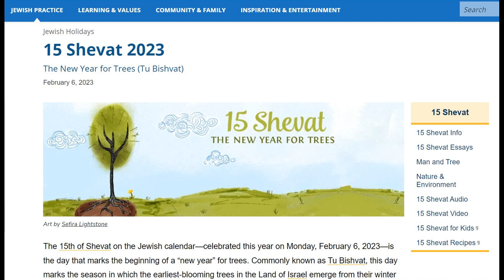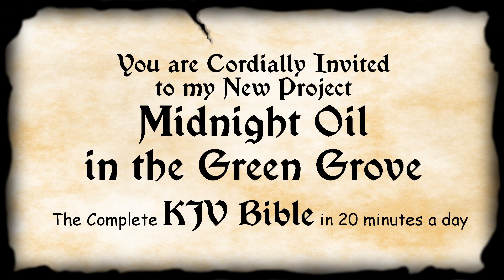Midnight Oil in the Green Grove - INTRO New Project - Fresh Fruit. Come Join Me!